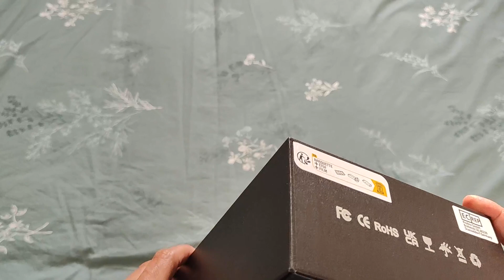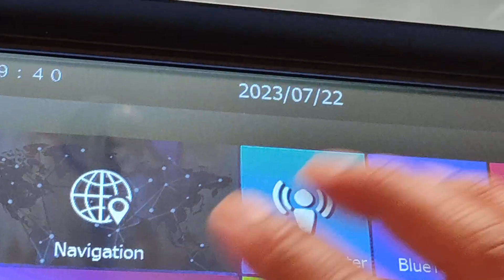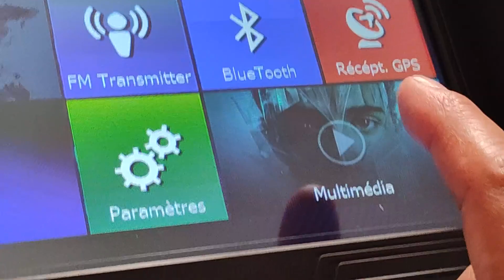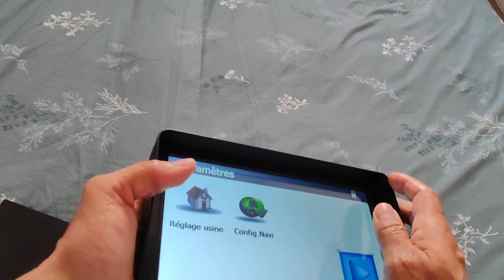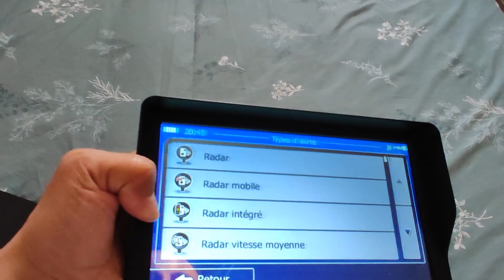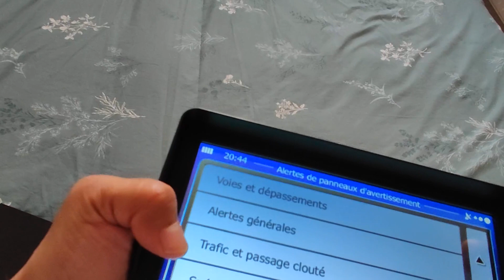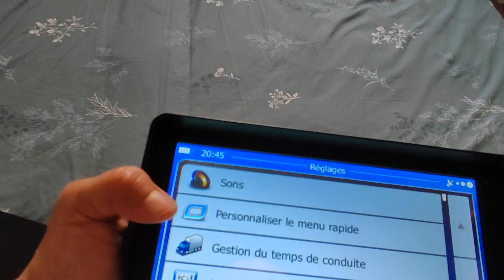AWESAFE GPS Auto GPS Poids Lourds, Affichage radars et mise à jour cartographie à vie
▶️ Lien Amazon France